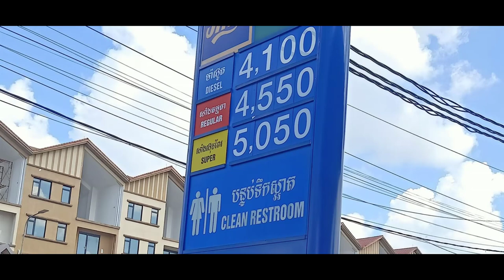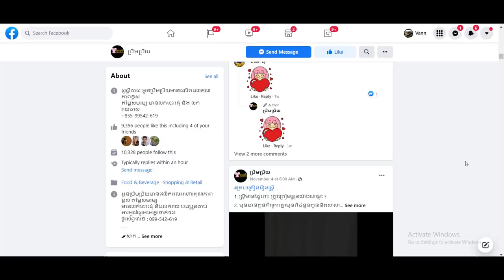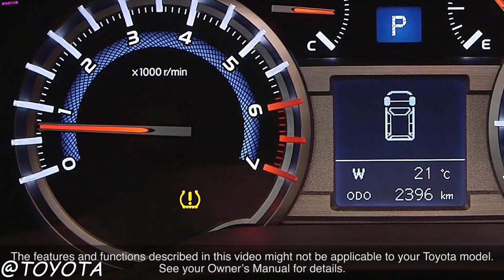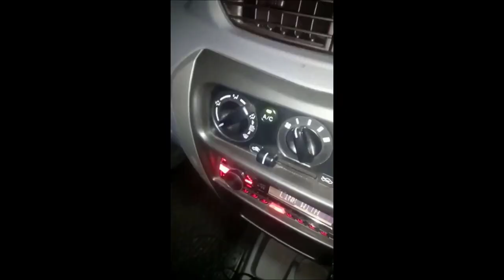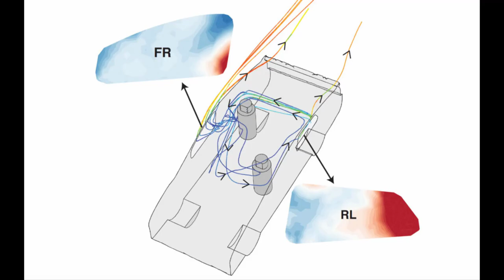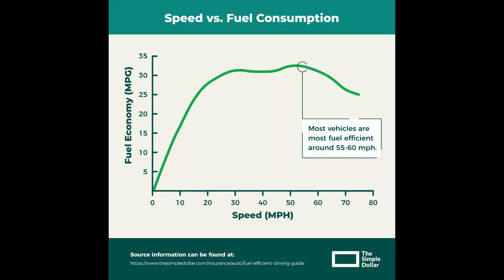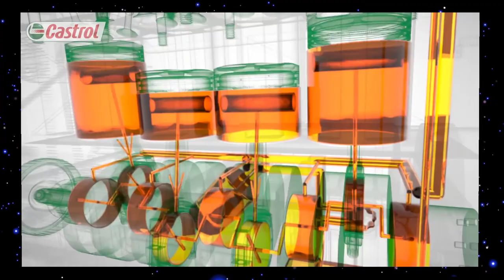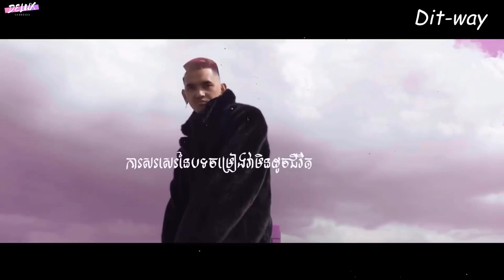វិធិសាស្រ្តងាយៗដែលអាចជួយអោយបងប្អូនសន្សំសំចៃសាំងបានដោយមិនបាច់ចំណាយប្រាក់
well ប៉ុន្មានថ្ងៃនេះនៅពេលដែលខ្ញុំបើកទូរស័ព្ទមករឿងដែរអ្វីអោយខ្ញុំចាប់អារម្មណ៍នោះគឺមានតែ2រឿងនោះទេគឺរោងកុនបើកដំណើរការឡើងវិញនិងករណីមួយទៀតនោះគឺករណីរសាំងឡើងថ្លៃ។ឥន្ធនៈដែលមានដូចជាសាំងម៉ាស៊ូតគឺមានសារៈសំខាន់មែនទែនសម្រាប់យានយន្តយើងបច្ចុបន្ននេះព្រោះថាយានយន្តរបស់យើងជាង 90%គឺនៅប្រើប្រាស់ម៉ាស៊ីនសាំងនៅឡើយទេ។ រយៈពេលប៉ុន្មានចុងក្រោយនេះដោយសារតែជម្ងឺ Covid បានរាតត្បាតទូទាំងពិភពលោកយើងដែលវាបណ្ដាលអោយកើតមាននៅការបិទខ្ទប់ lockdown ការផ្អាកដំណើរការនៅសង្វាក់ផលិតកម្ម រោងចក្រសហគ្រាសនិងការដឹកជញ្ជូនជាច្រើន។ ដែលធ្វើអោយតម្រូវការប្រេងថយចុះការផលិតក៏ត្រូវតែកាត់បន្ថយដូចគ្នា។តែមួយរយៈចុងក្រោយនេះស្ថានភាព Covid ក៏បាបធូរស្រាលឡើងវិញដែលវាធ្វើអោយវិស័យទាំងអស់នោះចាប់ផ្ដើមដំណើរការឡើងវិញដែលជាហេតុវាធ្វើអោយតម្លៃសាំងហក់ឡើងបែបនេះទូទាំងពិភពលោក។ចឹងដើម្បីជាគុណប្រយោជន៍តមស្នងទៅដល់បងប្អូនដែលបានគាំទ្រ Delux Cambodia ។Admin Leb និងធ្វើការចែករំលែកនៅគន្លិះខ្លះដែលអាចជួយបងប្អូនអោយសន្សំសំចៃសាំងបានដោយមិនបាច់ចំណាយប្រាក់។
សូមអរគុណទៅដល់ប្រិមប្រិយដែលជាអ្នកផ្គត់ផ្គង់នៅម្ហូបនិងអាហាសម្រន់របស់ថៃជាច្រើនមុខដែលមានគុណភាពនិងឧជារសឈ្ងុយឆ្ងាញ់សម្រាប់រក្សាសុខភាពផងដែរ។មានដូចជា ប្រេងដូង ម្សៅខ្ញី, ,ដំណាប់ strawberry ដែលជាអាហាសម្រន់ដែលខ្ញុំចូលចិត្តបំផុតនៅពេលរកនឹកតែង script ជូនបងប្អូនទស្សនា ត្រីបំពងល្ង និងនំម្ទេសដែលសុទ្ធតែឆ្ញាញ់និងមានអនាម័យហើយបងប្អូនអាចទំនាក់ទំនងទិញបានតាមរយះលេខទូរស័ព្ទ 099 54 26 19 និង Facebook Page ប្រិមប្រិយ។